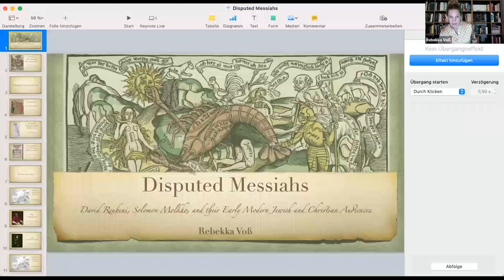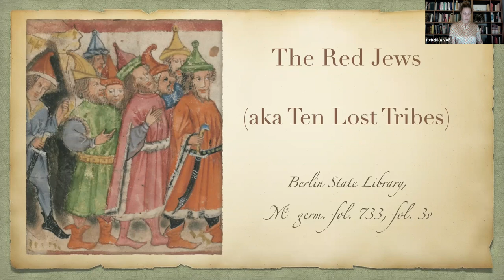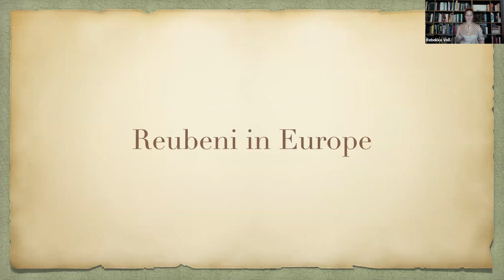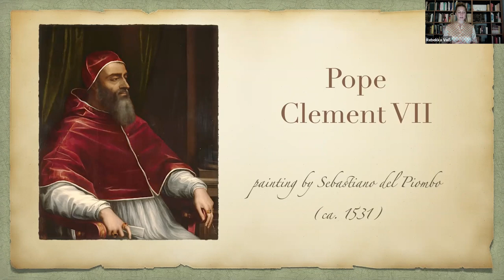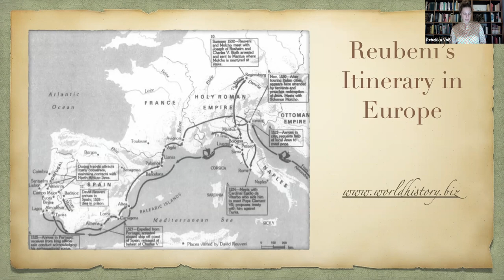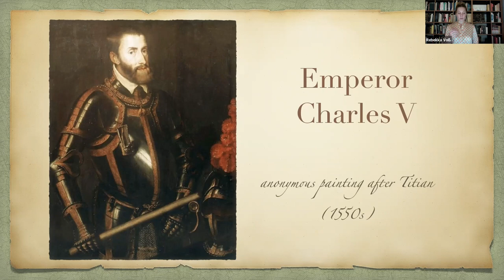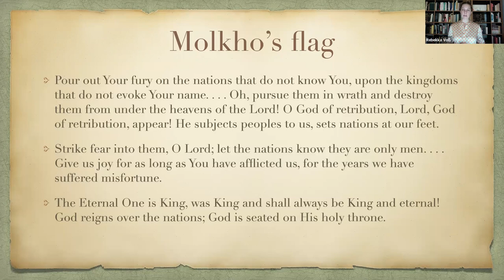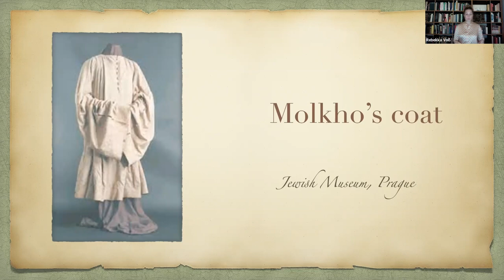Disputed Messiahs: David Reuveni, Solomon Molkho, and Their Jewish and Christian Audiences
November 10, 2022 | Zoom

Rebekka Voß, Goethe University